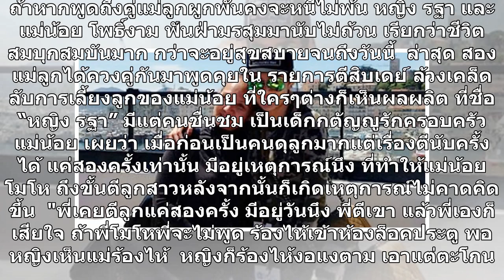เกือบสิ้นชื่อ "หญิง รฐา" ปีนบันไดบ้านเตรียมกระโดดหลังมีเรื่องเข้าใจผิดกับแม่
ถ้าหากพูดถึงคู่แม่ลูกผูกพันคงจะหนีไม่พ้น หญิง รฐา และ แม่น้อย โพธิ์งาม ฟันฝ่ามรสุมมานับไม่ถ้วน เรียกว่าชีวิตสมบุกสมบันมาก กว่าจะอยู่สุขสบายจนถึงวันนี้  ล่าสุด สองแม่ลูกได้ควงคู่กันมาพูดคุยใน รายการตีสิบเดย์ ล้วงเคล็ดลับการเลี้ยงลูกของแม่น้อย ที่ใครๆต่างก็เห็นผลผลิต ที่ชื่อ “หญิง รฐา” มีแต่คนชื่นชม เ...